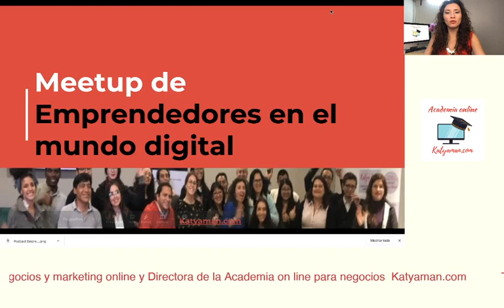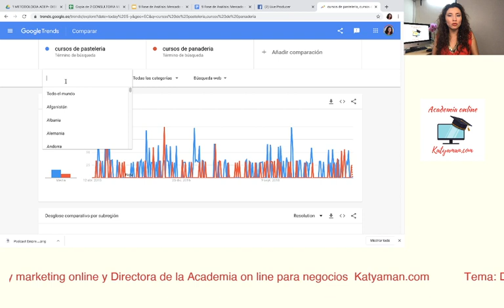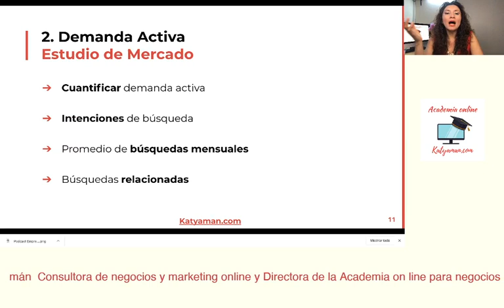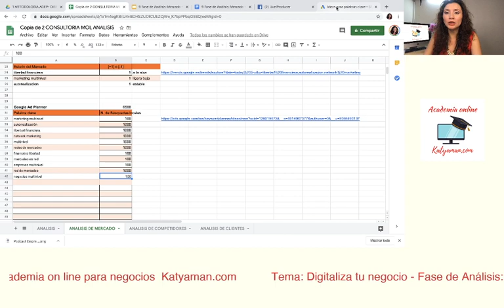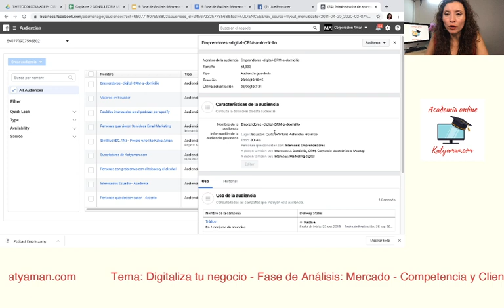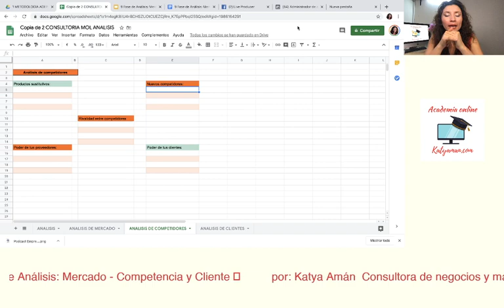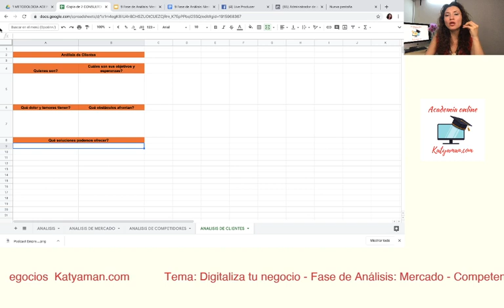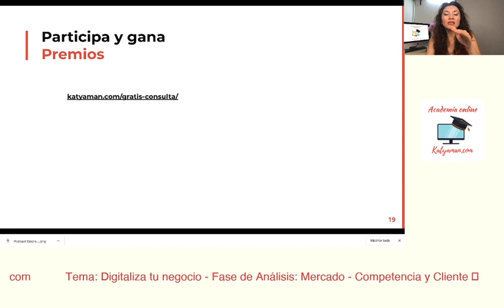9no meetup Fase de Análisis Mercado Competencia y Cliente